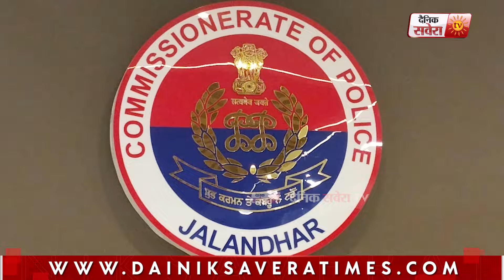Jalandhar Police ਨੇ ਢਾਈ ਕਿਲੋ ਅਫੀਮ ਤੇ ਲੱਖਾਂ ਦੀ ਡਰੱਗ ਮਨੀ ਸਮੇਤ ਅੰਤਰਰਾਜੀ ਨਸ਼ਾ ਤਸਕਰੀ ਨੂੰ ਕੀਤਾ ਕਾਬੂ